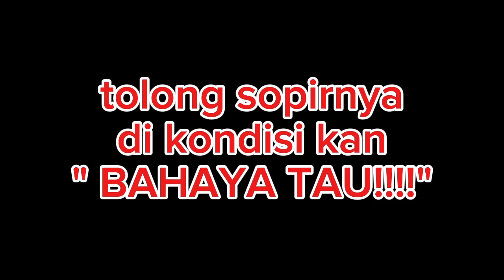pak sopir anda membahayakan penumpang dan pengguna jalan yang lainnya.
piye iki... opo ndak bahaya tah !